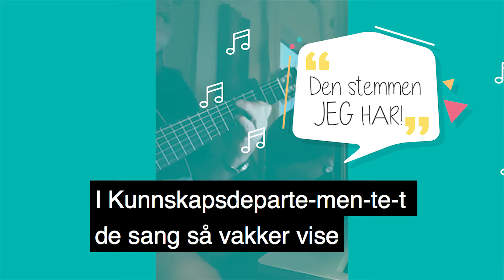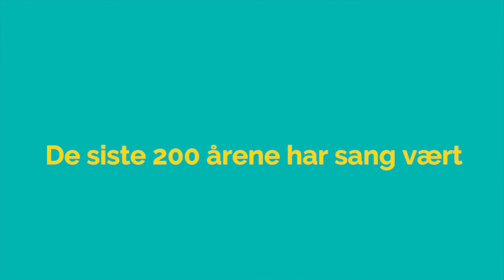GEIR HELGE SVARER KUNNSKAPSMINISTEREN - Den stemmen jeg har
Etter sangstuntet til fungerande Kunnskapsminister Henrik Asheim, har Kjell Helge sunge "Bamsefars tilsvar".